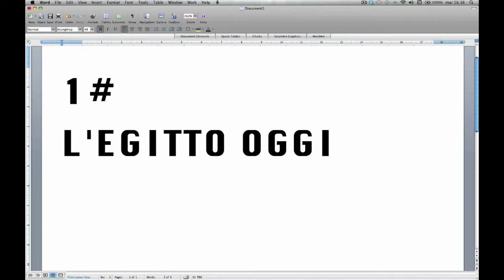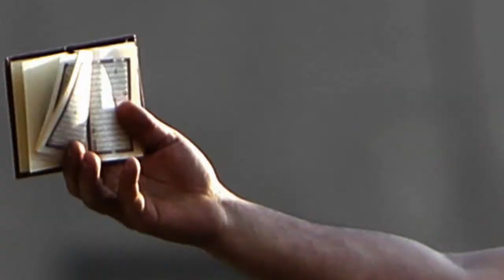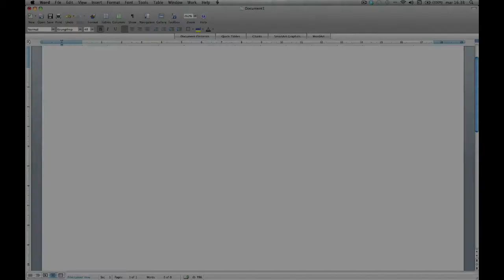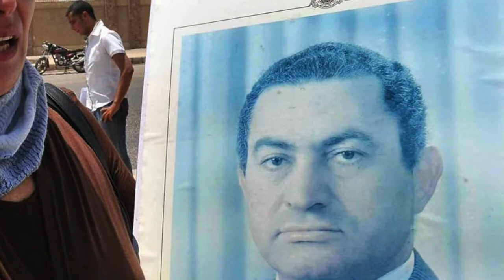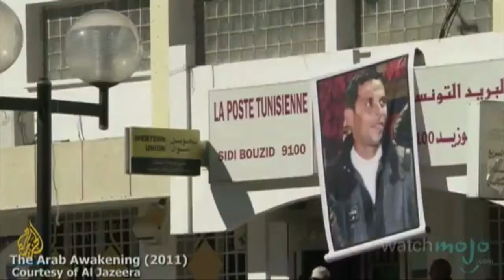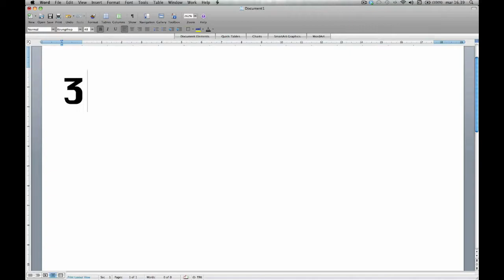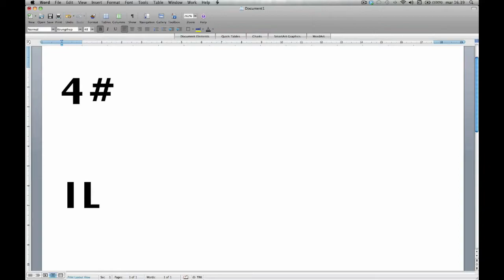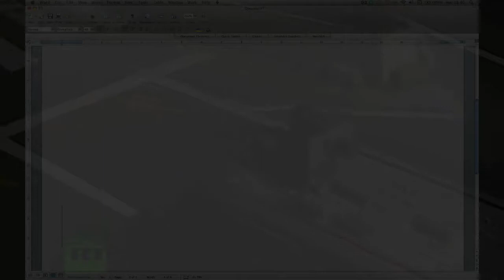Intervista a BASEL RAMSIS, giovane regista egiziano, testimone della rivoluzione in Egitto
Basel Ramsis, regista e scrittore egiziano, testimone della Primavera Araba e attivista della rivoluzione avvenuta in Egitto, intervistato da Leonardo Rinaldo Ferri.
Basel racconta la sua esperienza, quale situazione si trova a vivere l'Egitto oggi, il ruolo dei social media durante la rivoluzione e quelle che sono le sue speranze per il futuro del suo paese. L'intervista è stata proiettata il 24 Novembre 2012 a Palazzo Medici Riccardi, a Firenze, nell'ambito delle conferenze organizzate dalla rivista TESTIMONIANZE, dal titolo "Se vuoi la pace prepara la pace" sul tema della primavera araba e dedicate ad Ernesto Balducci.

intervista e montaggio: Leonardo Rinaldo Ferri

traduzione dallo spagnolo: Miriana Meli  & Victor Montenegro